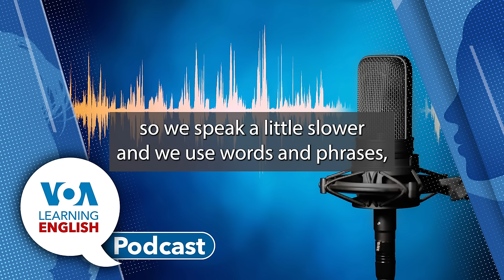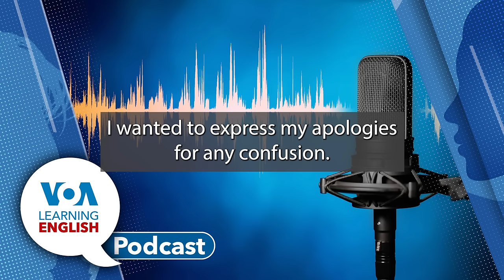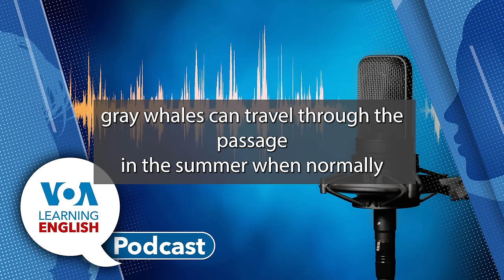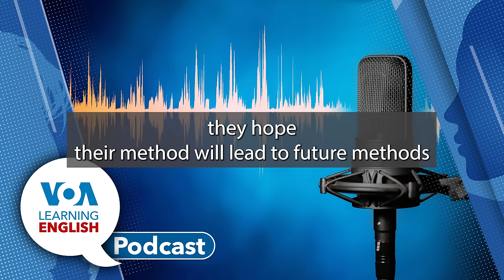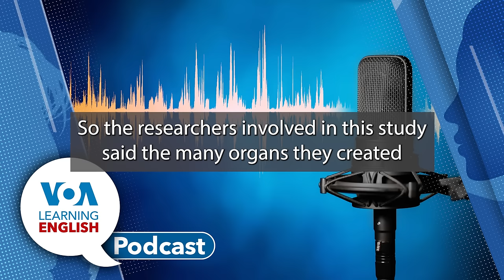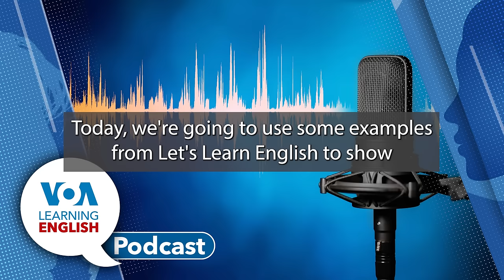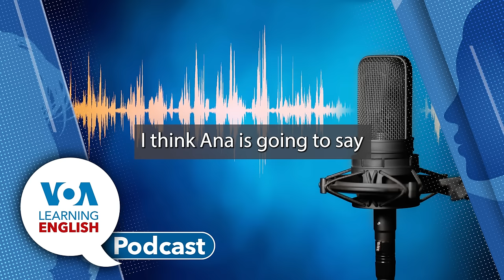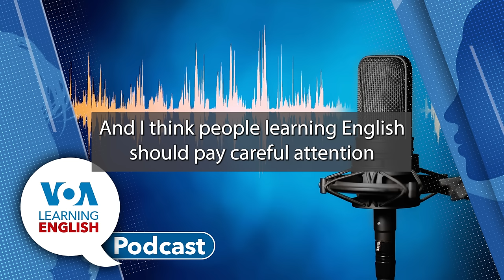Learning English Podcast - Kate Photo, Gray Whales, Laboratory Organs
First: An official photo of Kate, Britain’s Princess of Wales, was released Sunday, the first new image of her in almost two months. Soon after, Kate was publicly apologizing for “any confusion” the image might have caused when it was discovered it had been edited. Bryan Lynn has the story.

Next: Gregory Stachel tells about the exciting discovery of some gray whales in the Atlantic Ocean. The species has not been seen in the Atlantic in two hundred years.

Then: Anna Matteo and Bryan Lynn present the LE Health and Lifestyle Report. They tell about laboratory-grown human organs from cells taken from pregnant women during normal testing. Then, Bryan joins Ashley in the studio to answer some questions about the report.

Finally: It is time for LE's Lesson of the Day.  Andrew Smith and Jill Robbins base their instruction on the LE video series Let's Learn English. Today, they explore episode 7 of the series. Learn how to use and say ''what are you doing?''